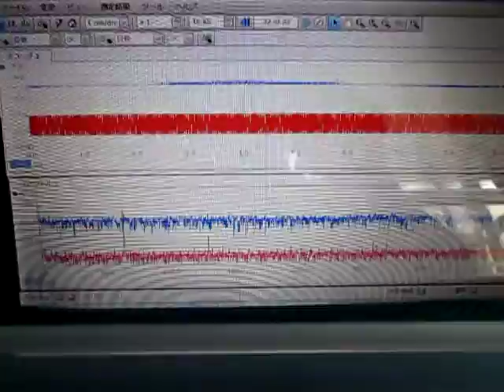超音波実験 Ultrasonic experiment ‹超音波システム研究所 ultrasonic-labo›